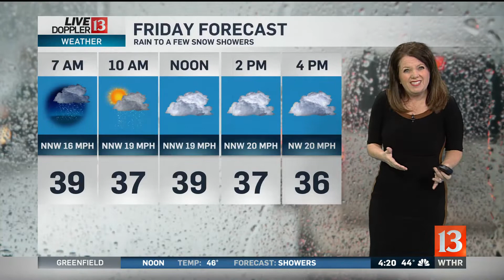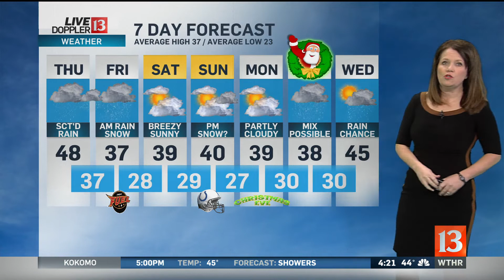Live Doppler 13 Sunrise forecast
Kelly's forecast on Sunrise Thursday, Dec. 20, 2018.